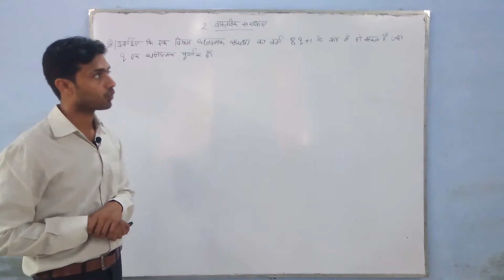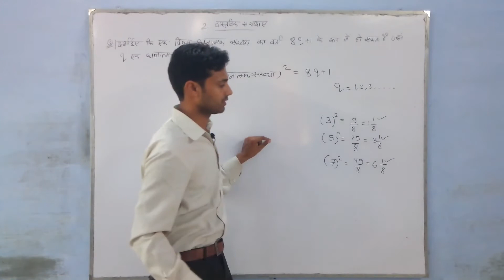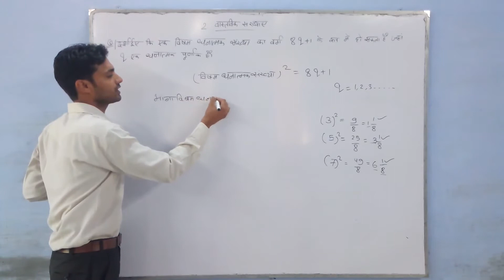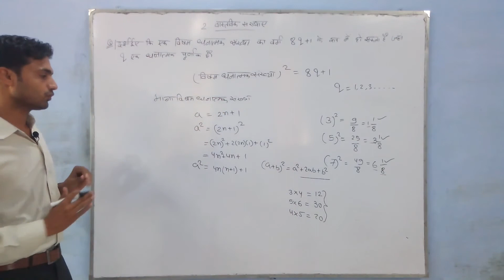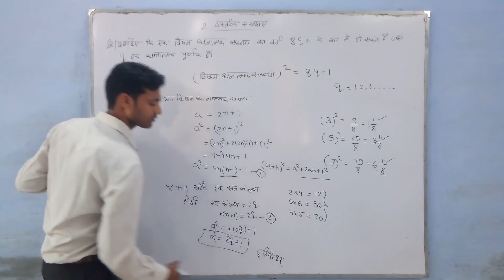chapter 2 number question number 1 class 10th math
chapter number question number 1 class 10th math